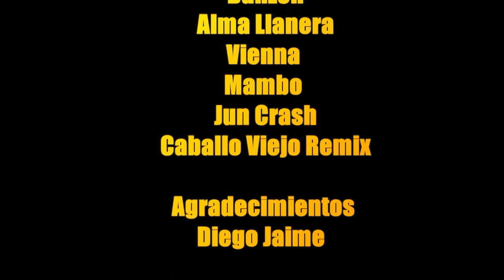SONG DE LARA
Stop Motion UFT
José Cavadia